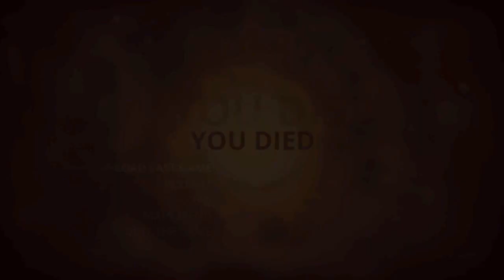Styx: Master of Shadows - Let's Play - Episode 21: Not bossing it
Repeated failure to pull off some SICK TRIXX!